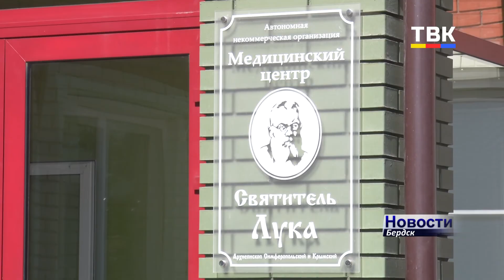Новое отделение медицинского центра «Святитель Лука» планируют открыть осенью в Бердске